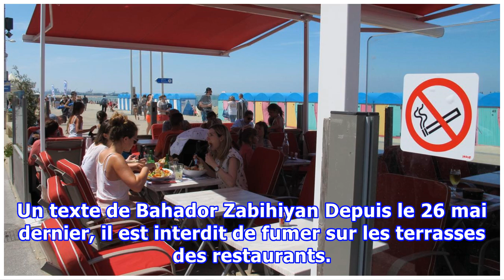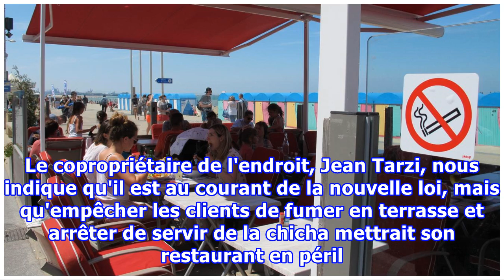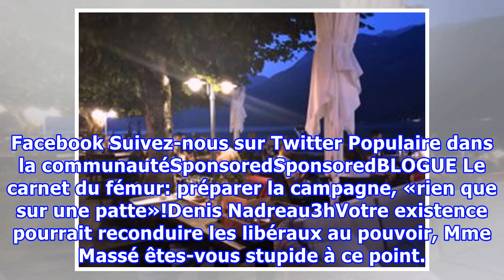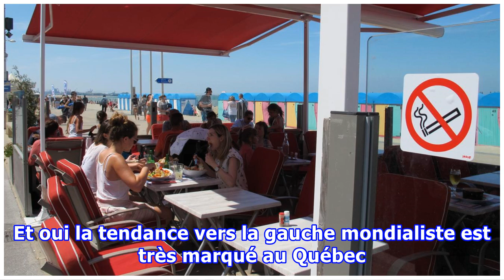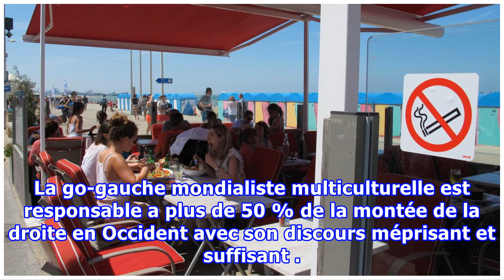Ces restaurants où l'on fume encore en terrasse et... à l'intérieur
En une seule soirée, Radio-Canada a pu trouver quatre établissements dans lesquels les clients fumaient de la chicha, malgré l'interdiction récente de la fumée en terrasse et malgré le fait que ces lieux n'ont pas le droit de servir cette pipe à eau à leurs clients. Un texte de Bahador Zabihiyan Dep...